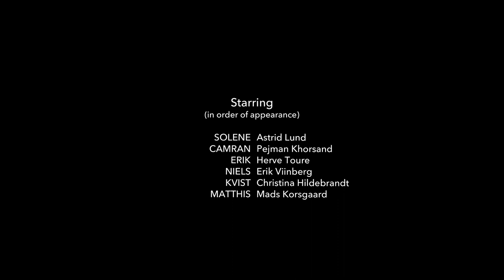Fault Lines Ep 01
Pilot series written and directed by Pejman Khorsand
Produced by Opus Entertainment and Makesense Media

Thanks to
Make Sense
Film Gear
Jens Schlosser
Studio Hue
Red Rental
DR Byen

Cast:
Pejman Khorsand
Erik Viinberg
Christina Hildenbrandt
Herve Toure
Astrid Lund
Mads Korsgaard